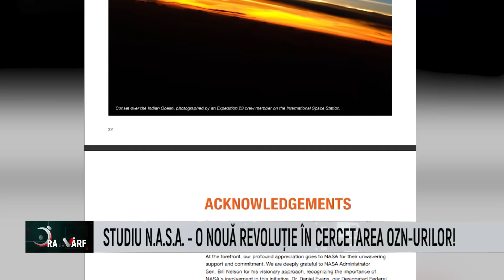Ora de varf cu Radu Preda si H.D. Hartmann - 24 Septembrie 2023 | MetropolaTV